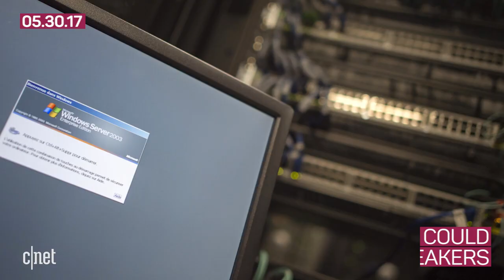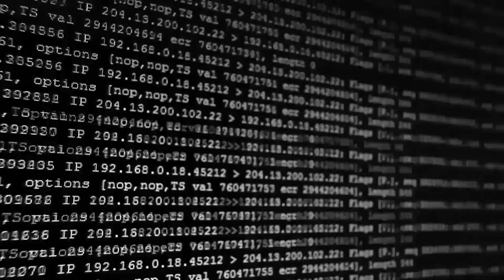The thinnest convertible laptop, British Airways boss won't resign (Tech Today)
In today's tech news, Asus unveils the world's thinnest convertible, British Airways CEO won't step down despite a global IT crisis and WannaCry ransomware may have been created by native Chinese speakers.